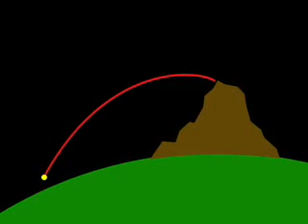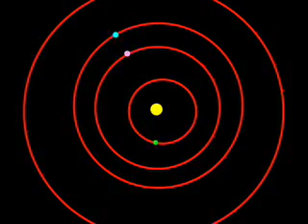Why doesn't the moon fall down?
Answered by Doris Daou of the SIRTF Science Center.
Credit: NASA and Caltech